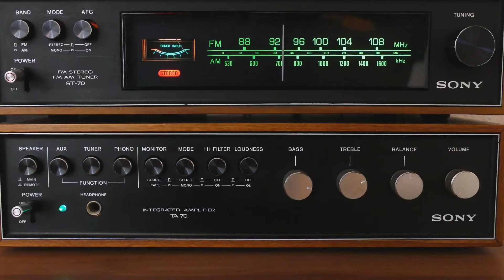Sampath Anuruddha ( Beddata Payapu Sanda )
Note: If you like audio then leave song name in comment I'll make song BASS BOOSTED so keep connected